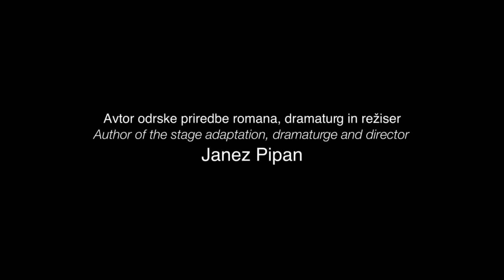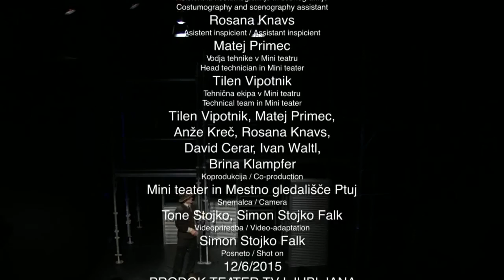Knut Hamsun - Glad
Ekonomska in moralna kriza, ki je zajela zahodno civilizacijo v zadnjih sedmih letih kliče k dvomu in preizpraševanju družbenega koncepta kapitalizma, ki je po koncu hladne vojne postal vodilni in edini priznani model naše družbe, h kateremu naj bi stremeli. Zahodni svet se je zaslepil v iluziji, da je tak sistem ne samo odgovor za konstantno prosperiteto, ampak tudi za moralno in etično očiščenje sveta, in od tukaj tudi poskusi, da bi z implementacijo demokracije in kapitalizma preobrazili še tiste ostale družbe in narode tega sveta, ki živijo v drugačnih sistemih in po drugih vrednotah. Kriza, ki poraja ne samo ekonomske, ampak tudi socialne in etične učinke družbe je razgalila nečloveškost tega sistema in vedno več je tistih, ki se podobno kot osrednji lik, Hamsunovega romana soočajo z vprašanji osnovne fizične eksistence. Tako lakota ni več problem neke oddaljene in necivilizirane Afrike (necivilizirane v očeh zahodnega sveta), ampak postaja vse bolj vsakdan mnogih v naši družbi. Vsi se spomnimo, kako so nas pretresle zgodbe v medijih o otrocih, ki so prikrajšani za šolske malice, hrano doma in druge osnovne življenjske dobrine. Zato današnji trenutek kar kliče k uprizarjanju prav tega besedila kontroverznega norveškega avtorja.
Glede na zastarel slovenski prevod (1925) smo se odločili za naročilo novega prevoda, Marije Zlatnar Moe, predstava bo uprizorjena v komorni obliki, saj oder Mini teatra že sam po sebi narekuje komorno postavitev, ki bazira na igralskih kreacijah.

Naslov izvirnika:
Sult (1890)
Avtor odrske priredbe romana, dramaturg in režiser:
Janez Pipan
Igrajo:
Marko Mandić, Nina Rakovec, Brane Grubar, Tadej Pišek, Nina Valič, Maruša Majer
Prevod:
Marija Zlatnar Moe
Avtor glasbe:
Mitja Vrhovnik Smrekar
Scenografinja:
Sanja Jurca Avci
Kostumografinja:
Ana Savić Gecan
Oblikovalec luči:
Andrej Hajdinjak
Lektorica:
Barbara Rogelj
Asistentka kostumografinje in scenografinje:
Rosana Knavs
Asistent inspicient:
Matej Primec
Vodja tehnike v Mini teatru:
Tilen Vipotnik
Tehnična ekipa v Mini teatru:
Tilen Vipotnik, Matej Primec, Anže Kreč, Rosana Knavs, David Cerar, Ivan Waltl, Brina Klampfer
Foto:
Miha Fras
Koprodukcija:
Mini teater in Mestno gledališče Ptuj
Premiera v Mini teatru:
14. junij 2015
Premiera v Mestnem gledališču Ptuj:
September 2015
Trajanje: 2h 45 min
Predstava ima odmor